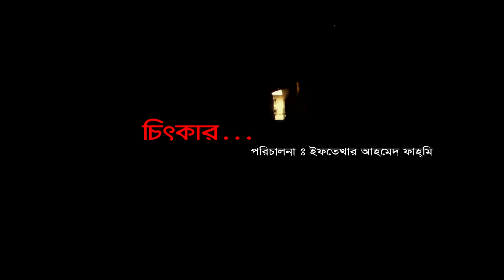Promo Chitkar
Editor : Kazi Shah Maksud
Director : Iftekhar Ahmed Fahmi
On Air : Channel i